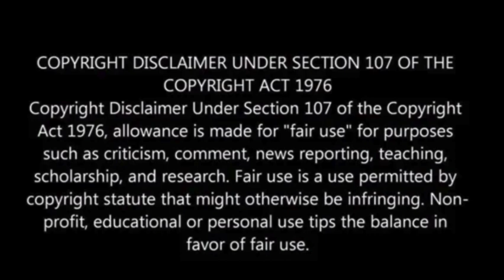US company’s lunar lander will burn up in Earth’s atmosphere after failed moonshot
Following a failed moonshot, a U.S. company’s lunar lander, Astrobotic Technology’s Peregrine, is set to re-enter Earth’s atmosphere and burn up soon.

The lander, which departed from Cape Canaveral last Monday, encountered a fuel leak, compelling Astrobotic to abandon its mission to achieve the first U.S. lunar landing in over 50 years.

Suspecting a stuck valve causing a tank rupture, the company, in collaboration with NASA, is closely monitoring the lander’s trajectory to ensure a safe reentry, with expectations for the mission to conclude on Thursday.

Astrobotic, having consulted with NASA and government officials, prioritizes avoiding risks to Earth’s satellites and future lunar spacecraft, Yahoo Finance reported.